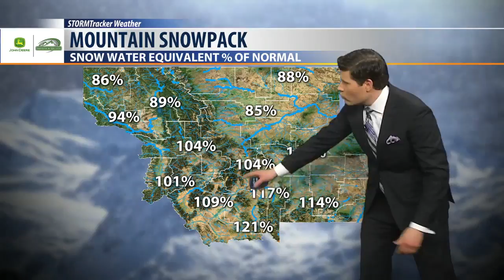Montana Ag Network Weather: March 19th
Drought see slight improvement and weather conditions trend slightly warmer than average.